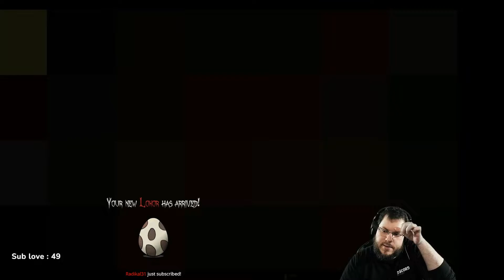NEW PATCH, NEW FILE #109 - Daily Run: Terrible Tear Rate [The Binding of Isaac: Repentance]